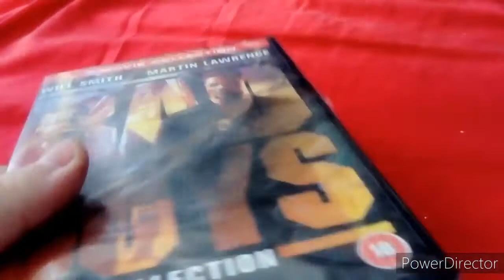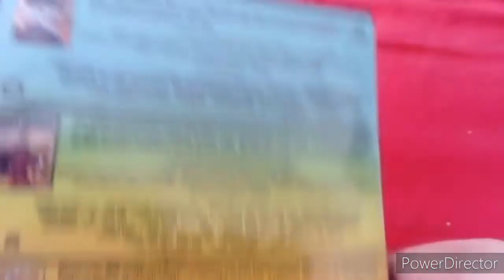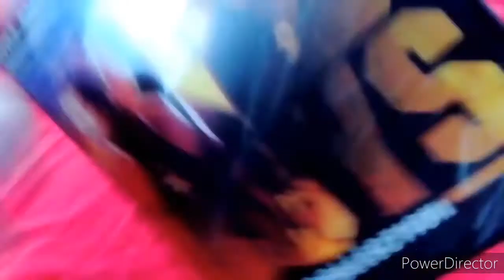Unboxing Bad Boys 3 Movies Collection DVD Boxset